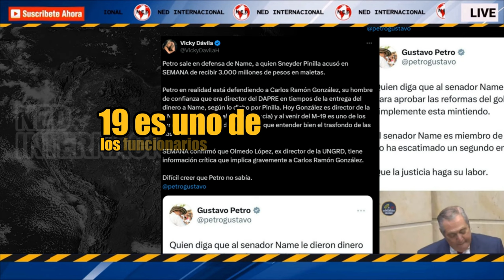PETRO SALE EN DEFENSA DE NAME 📢 Vicky Dávila@VickyDavilaH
Petro sale en defensa de Name, a quien Sneyder Pinilla acusó en SEMANA de recibir 3.000 millones de pesos en maletas.